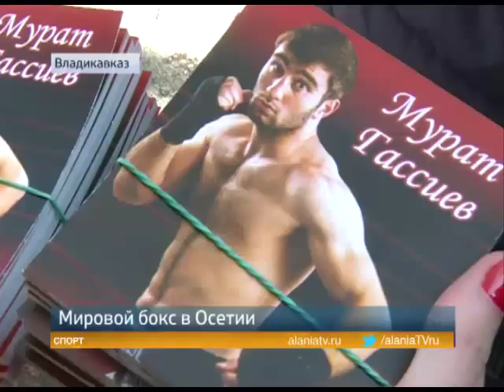Вести-Алания.Спорт+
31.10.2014 Вечер профессионального бокса в Осетии. Главный бой за титул чемпиона мира по версии IBF Intercontinental